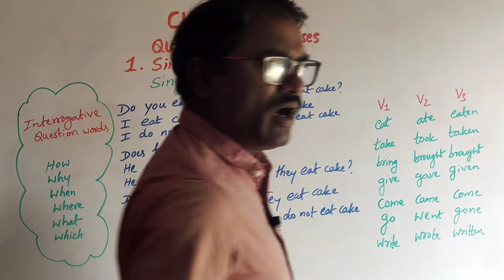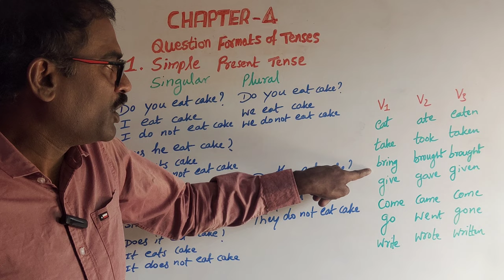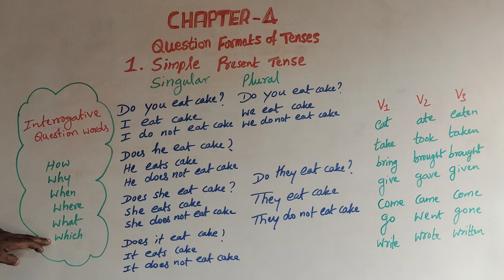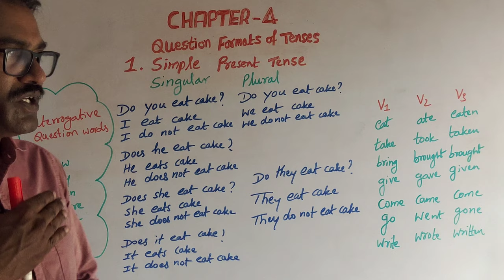Chapter-4, Question Formats of Simple Present Tense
Spoken English learning in kannada
How to speak English in kannada
Techniques in  kannada Vocabularies, IDIOMS,  Daily Speak in English, how to speak fluent English, how to speak fast English,
Spoken English Tips, Speak English Fluently, Online Spoken English Course,
Spoken English Learning Videos, English class, English learning, easy way to learn english,
Be verbs in kannada
Free spoken English in kannada
Usage Sentences in English, Daily use small Sentences, WhatsApp Spoken English Classes, English Speaking Practice, Spoken English in kannada IELTS Classes, Free Classes, Speak English Confidently, How to improve communication,
Learn English in kannada
Improve English speaking skills every day,
Spoken English Class in Kannada
English speaking practice in kannada
Spoken English in Tamil Videos,
Grammar Lesson in Tamil, How to improve English, How to understand Native Speak,
How to improve vocabulary, Learn English Conversation, learn English through kannada